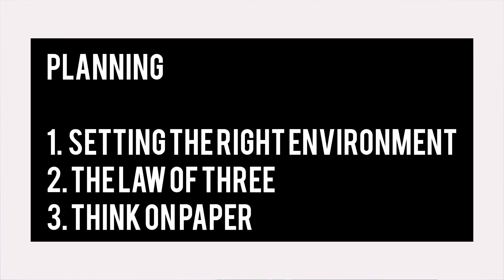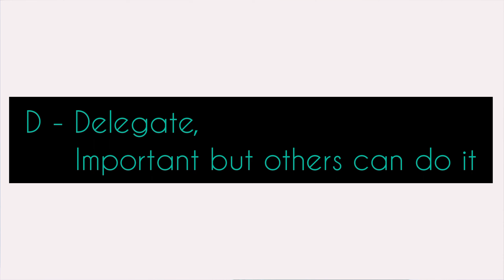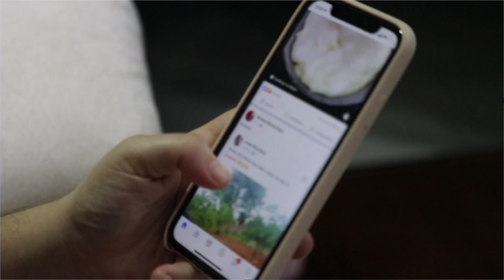How to boost my Productivity in HINDI | Time Management | Avoid Procastination | GrowithAnuj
If you are also the victim of procrastination, this video might be helpful. In this video, I have discussed the tips and techniques that will help you 10x your productivity. Watch the complete video, and I know you will learn something new.